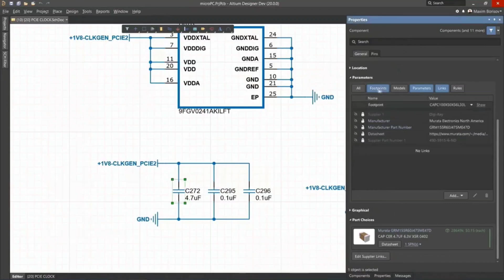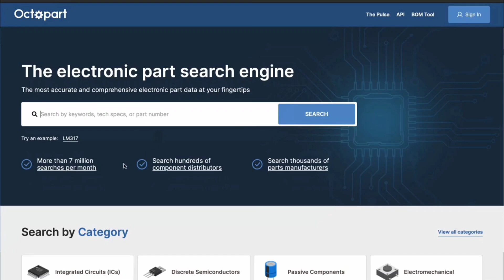Helpful Electronic Project, you definitely need this for home